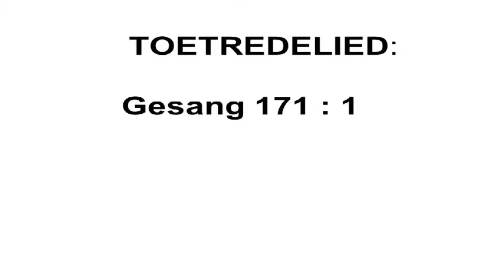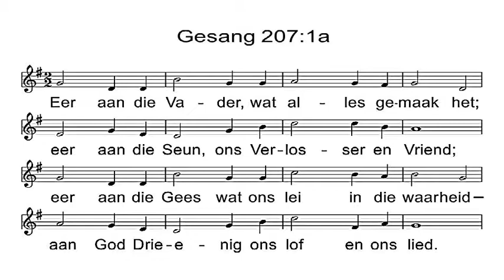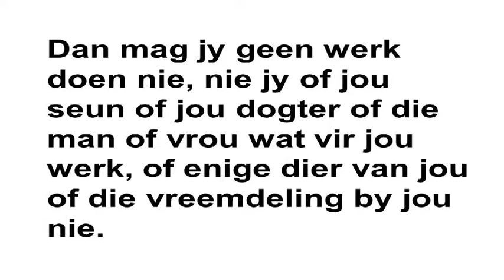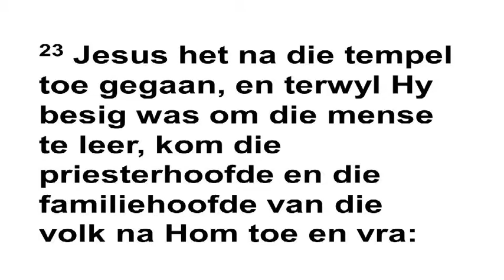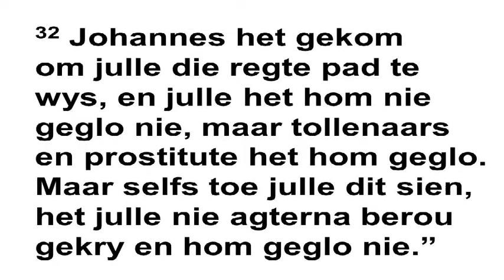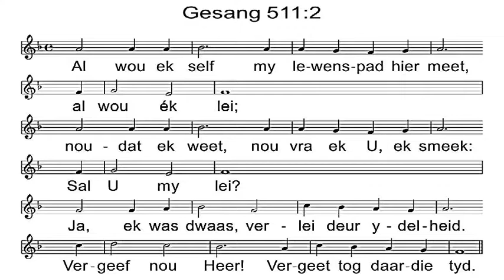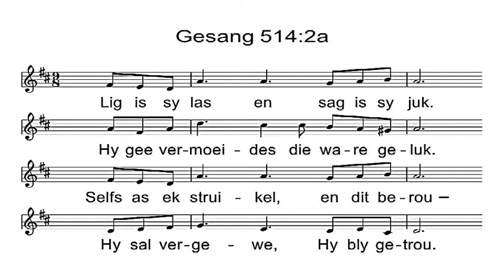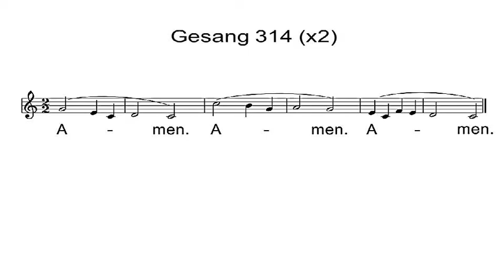Meyerspark - 2018-02-04 - Ds Frans Oosthuizen (Matteus 21v23 - 32)